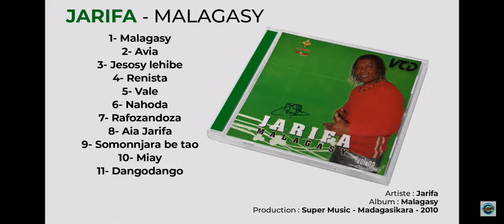Jarifa_Aia Jarifa (souvenir tsapiky2000)